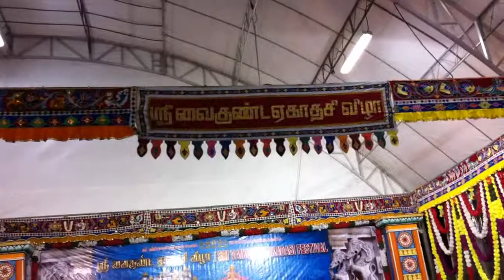Singapore Perumal Vaigundaegadesi -1